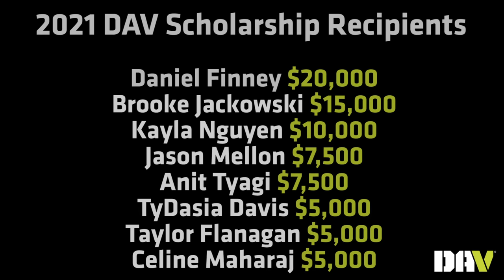Daniel Finney - Jesse Brown Scholarship Top Recipient 2021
Daniel Finney, a volunteer at the Columbia VA Health Care System, at the Rock Hill VA Clinic, has donated more than 1,200 volunteer hours serving veterans over the past seven years.

While in high school, Daniel’s influence and dedication was instrumental in introducing more than 15 new volunteers to the Dorn VA summer student volunteer program. He is currently volunteering on a National VA tele-health initiative connecting with veterans to teach them how to use virtual platforms for medical appointments.

Daniel is currently attending Winthrop University in South Carolina and studying exercise science with the goal of becoming a physician’s assistant.

The Jesse Brown Memorial Youth Scholarship Program honors young volunteers who are dedicated to serving veterans. Each year, one outstanding applicant receives the top scholarship in the amount of $20,000 to help fund their higher education.

Find out how you or someone you know can be a part of this scholarship program